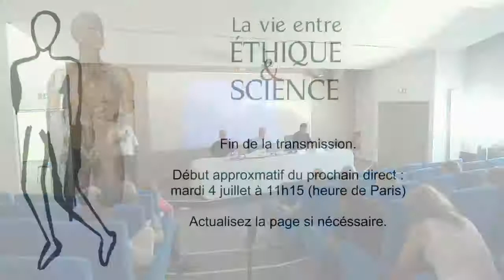"La vie entre éthique et science" 04/07/2017 - Michel Olivier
COLLOQUE INTERNATIONAL
La vie entre éthique et science

9h30-11h
Modération : Pierre Montebello
• Michel Olivier, La vie (économique) : entre validité et efficience

4,5 et 6 Juillet 2017 | Toulouse, France
Université de Toulouse-Jean Jaurès (Maison de la Recherche)
Librairie Ombres blanches, 50 rue Gambetta